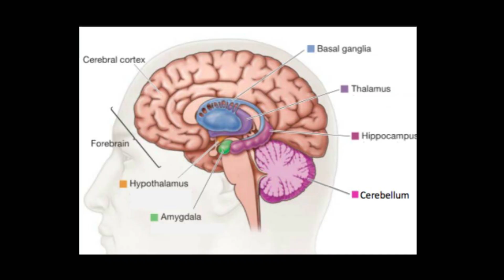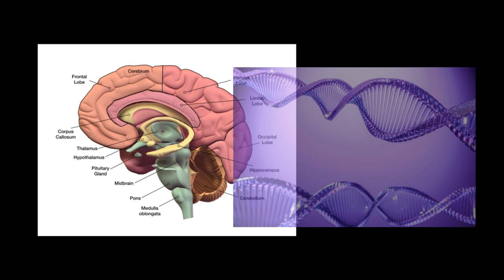Your Brain Controls Your Weight More Than Your Willpower Ever Could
Most people believe weight loss is about discipline, motivation, or willpower — but that’s not how the body actually works.

Your brain plays the central role in regulating hunger, fat storage, and energy use. When signals between the brain and body become disrupted, weight loss becomes biologically difficult — even when you’re “doing everything right.”

In this video, I explain:
• How the brain regulates body weight
• Why insulin signaling in the brain matters
• The role of leptin in hunger and fat storage
• Why fat loss feels impossible during metabolic stress
• How this connects to insulin resistance and Type 3 Diabetes

This isn’t about motivation.
It’s about understanding biology — so your body can respond appropriately.

📌 If you’ve struggled with weight despite doing “all the right things,” this video will help you understand why.